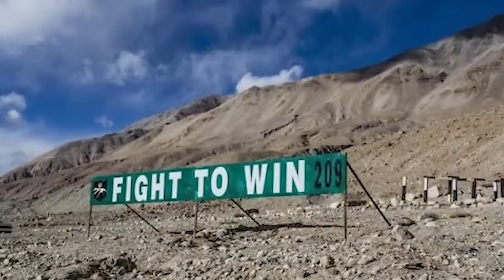hadien ka jingkieng ha khlieh pangong tso, mynta buh ka china sa ia ki mobile tower sha jan india